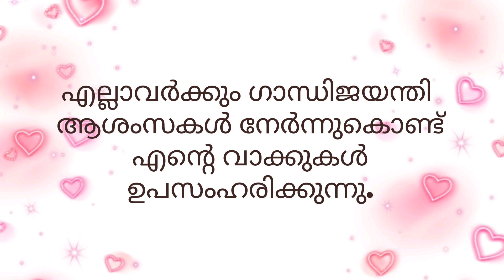ഗാന്ധിജയന്തി പ്രസംഗം /Gandhi jayanti speech in Malayalam / Gandhi jayanti prasangam /Mahatma Gandhi